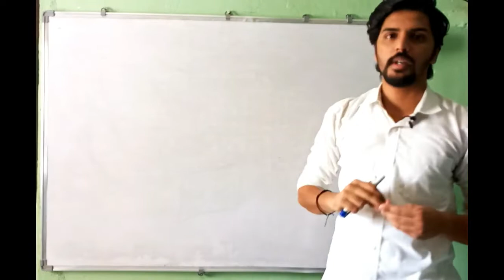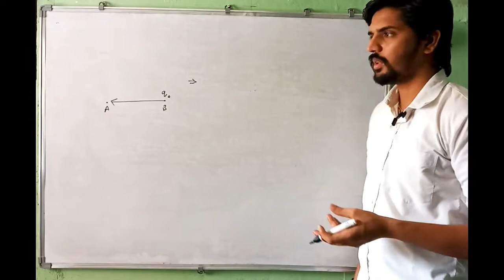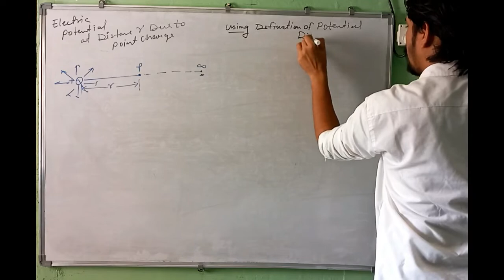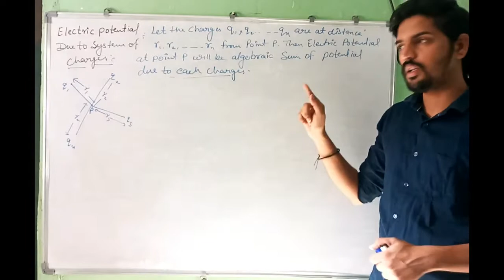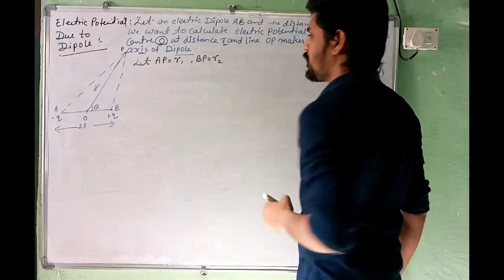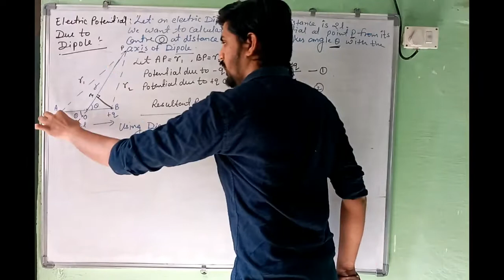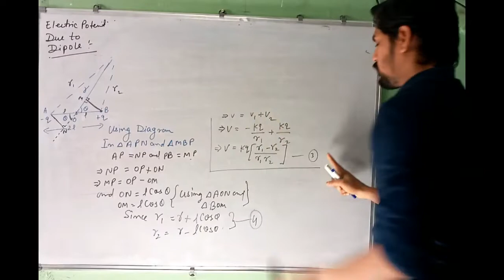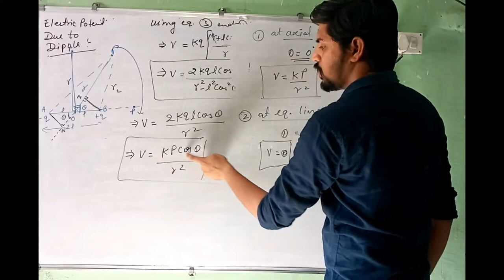Chapter III-electric potential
potential due to point charge, due to system of charges and due to dipole